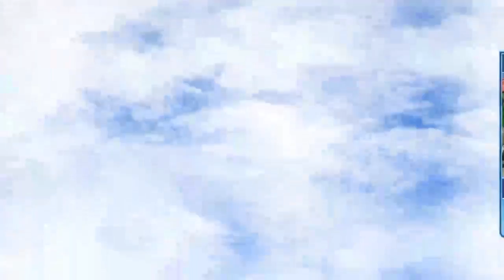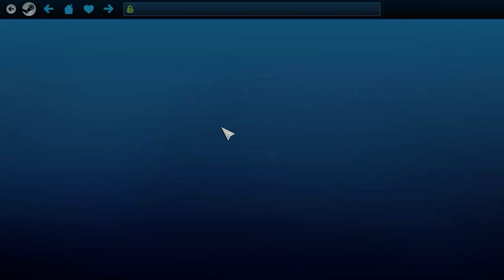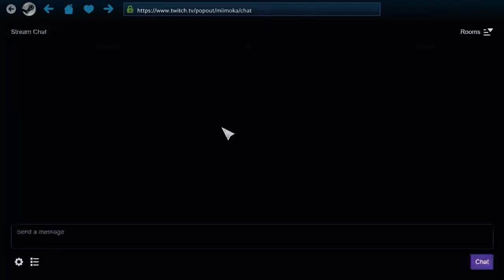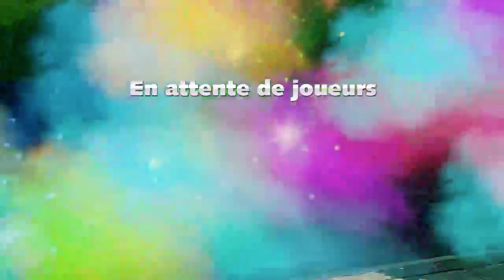SASRT plus de 5 ans après tjs l'impression d'être aussi nul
(Redif Live sans com).

En attendant le nouveau, sur PC il n'y a pas vraiment de concurrence mais heureusement pour nous le jeu s'en sort pas mal, alors espérons que la suite aussi.